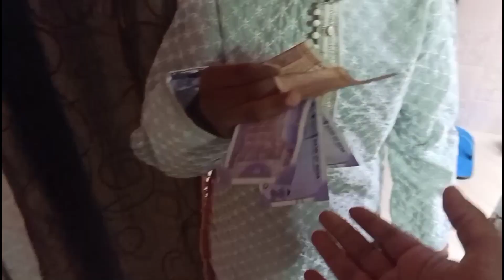সকলোলৈকে ঈদৰ শুভেচ্ছা থাকিল //June 29, 2023